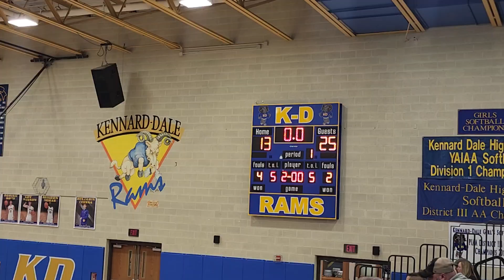Dover vs Kennard-Dale (Varsity) pt 1 of 4